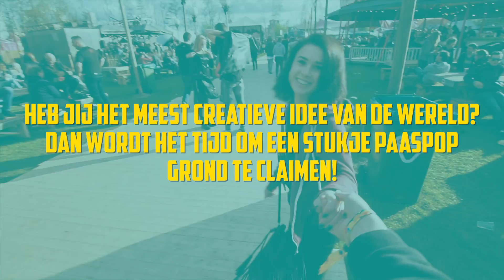Join Us 2018 - Meld je aan!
Gezocht: creatieve toppers‼️

Join Us is het creatieve domein van Paaspop en JIJ kan hier een eigen stukje festivalgrond claimen! Zo was er al eens een badkuipachtbaan, rondrennende mega dinosaurussen en een échte rollerskate-disco.